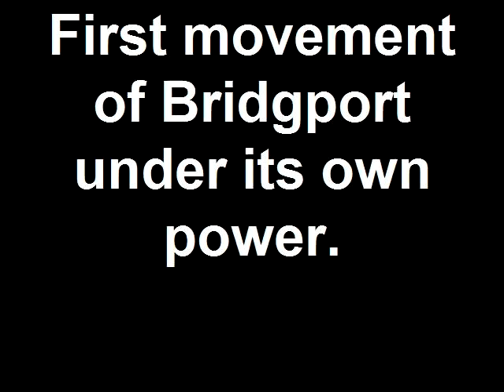First movement of Bridgport under its own power..mp4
Bridgeport Series I CNC.  The BOSS 5 computer has been removed, and a new controller installed, consisting of a PC, EMC2, and Gecko motor controllers.  System is far from finished, as all the guts are just sitting on a roll around cart in front of the mill.  First two movements are in the X+ and X- direction and are easy to see.  The next two movements are Y+ and Y-, and are harder to see.  The limit switches aren't hooked up yet, so had the jog speed turned down real slow.